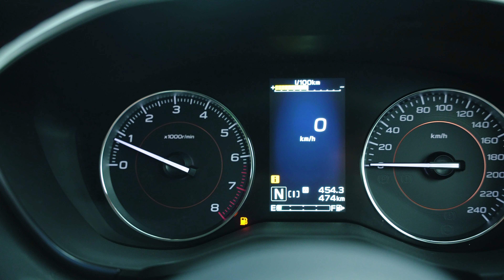3 Things you Must Do IMMEDIATELY After Buying a NEW CAR! (Very Important)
Here's the TOP 3 Things you should do Immediately after buying a Brand New Car in order for you to ensure your car's longevity!

Timestamps:
00:00 Intro
0:06 Tint
0:51 PPF/Wrap
2:55 Break-in
5:05 Bonus Point